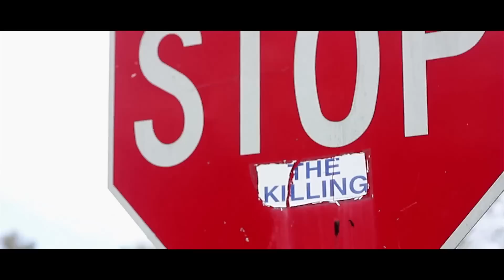J-Gunz Ft. Lady J, Swagg City & SK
BIG BABY ENT/ STREEET CERTIFIED ENT PRENTS J-Gunz Ft. Lady J, Swagg City & SK  "HUSTLE LIFE"  Prod. By Big Baby... Off Of J-Gunz New Mixtape "SELF DEFENSE"
Shot By : Taye Harris Of @Tayeharrisfilms